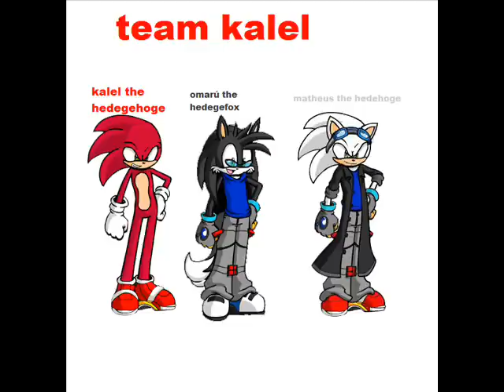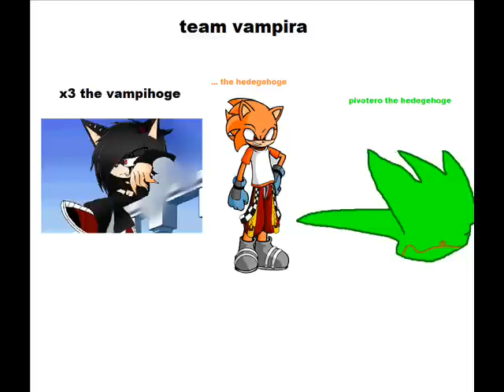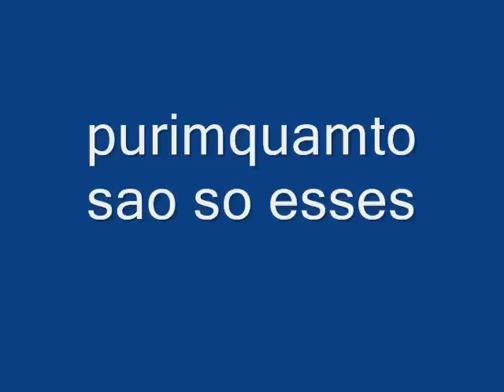os times que vai ter nos meus jogo e animaçaes do sprites z parte 1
musica utilizada Bonds Beyond any version